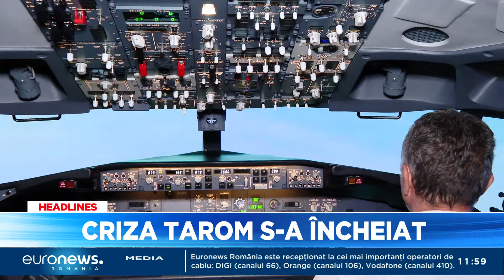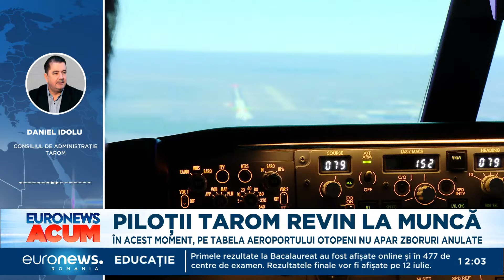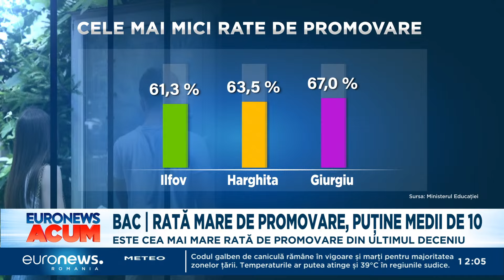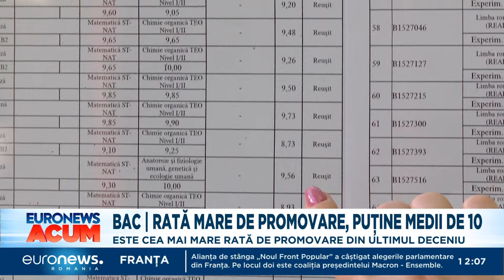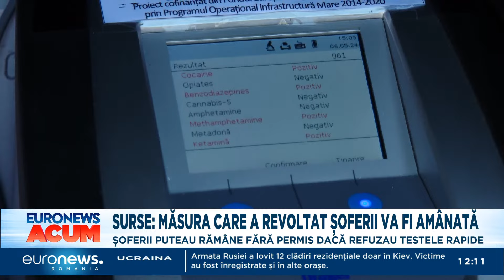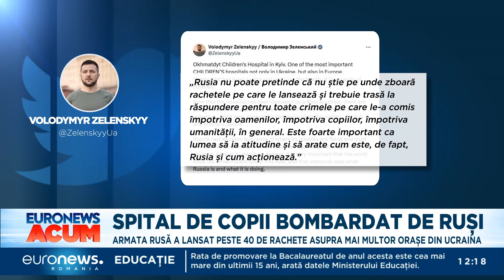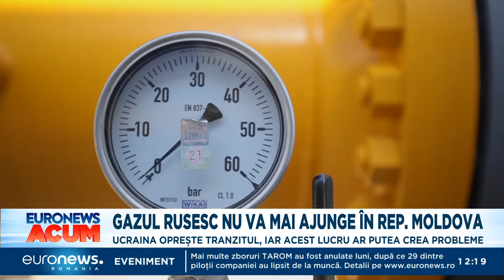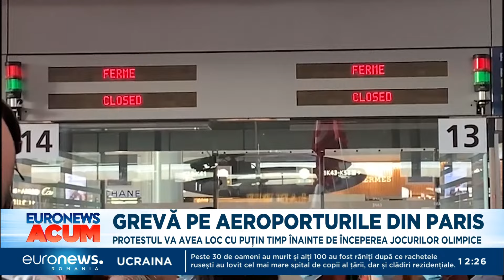Știrile Euronews România de la ora 12:00 - 09 iulie 2024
Jurnalul știrilor Euronews România de la ora 12:00 - 09 iulie 2024